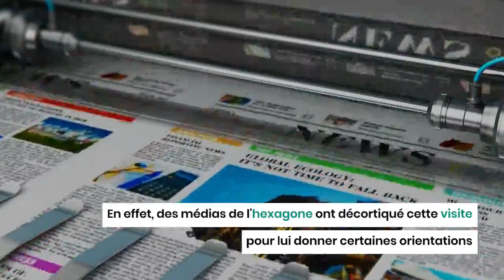Visite de Tebboune en Russie : La France mécontente ?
Abdelmadjid Tebboune s'est rendu en Russie pour une visite de 3 jours. Lors de cette visite, le chef de l'État algérien a rencontré le président russe Vladimir Poutine.